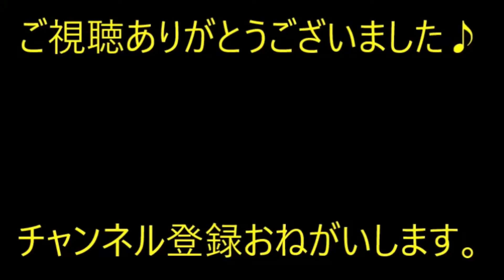コトメは私や義兄嫁に疎遠にされている、嫌われていると理解している。だけど私（誤解している…）【痛快・スカッとジャパン】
※動画音楽
　LAMP BGM　様